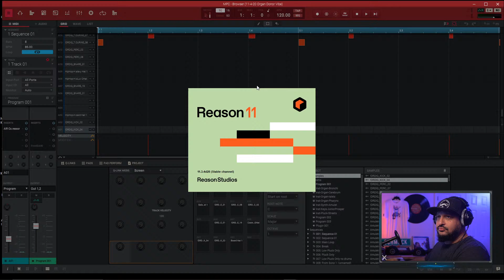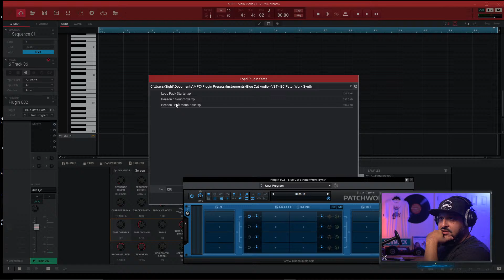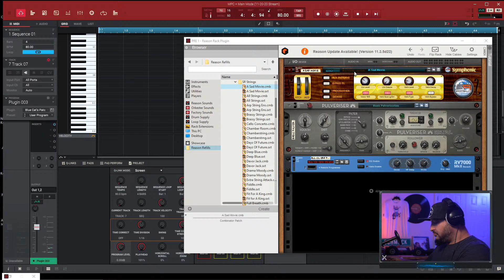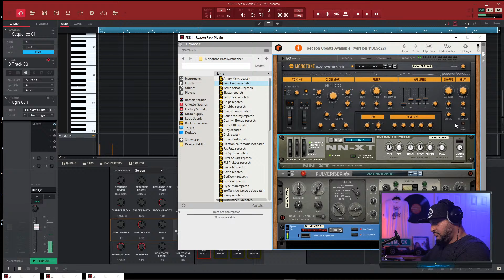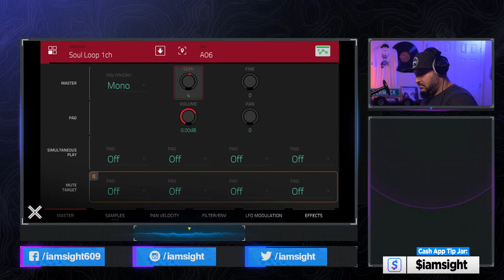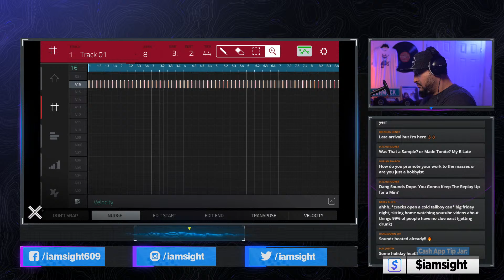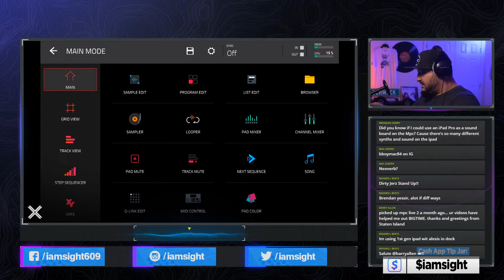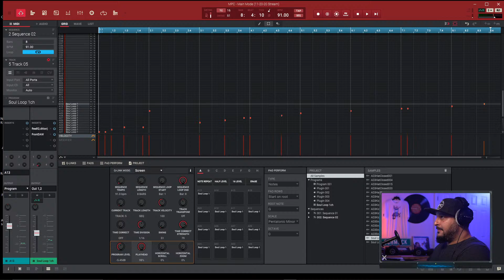🔴Making a Loop Kit/Sample Pack with Reason, Soundtoys and MPC Live 2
The MPC Live, One or X with Reason Studios Reason 11 Rack and the Soundtoys EffectRack has been my go-to lately for creating FIRE  Loop kits/Sample Packs. This MPC Software or MPC Beats Workflow is perfect for creating dope melodies from scratch. In this stream I plan to make Boom-Bap loops and maybe some Lo-Fi or trap loops.

My AKAI MPCLIVE 2

My MPC One

My favorite MPC Stand

My ADAM Monitors

My Interface (UA Volt 476)

My Headphones

My Camera

My Camera Capture Card

My Lens

My Camera Vlog Mic